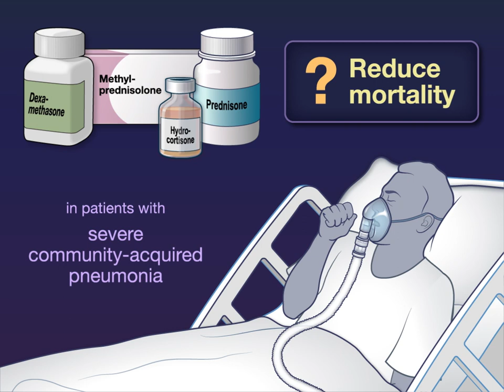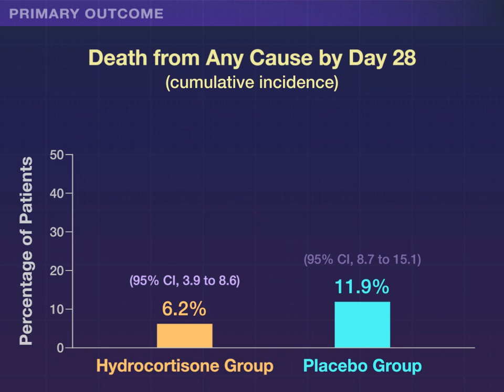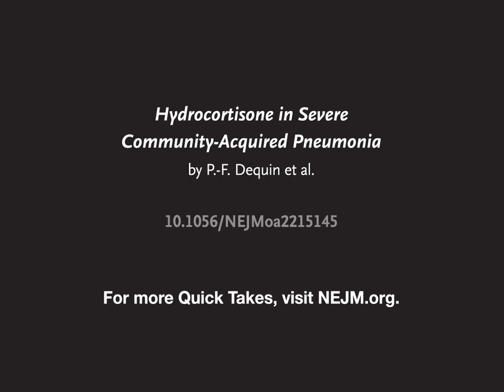Hydrocortisone in Severe Pneumonia | NEJM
Glucocorticoids can help mitigate the adverse consequences of pneumonia, but whether they can reduce mortality in severe community-acquired pneumonia is unknown.